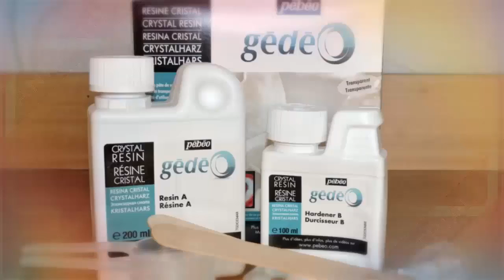DIY : Tuto / Tutoriel N°8 : Bracelet en plastique recycler.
Tuto / Tutoriel N°8 : Nous allons apprendre aujourd'hui à transformer une bouteille en plastique en jolie bracelet.
Il faut pour cela :
- Une bouteille
- Un cutter ou une paire de ciseau.
- Du scotch
- Un fer à repasser
- Du vernis à ongle.